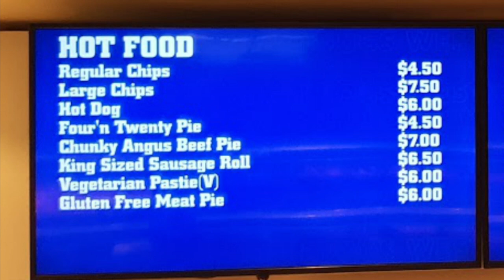Live - Lakini's Juice (GAMV)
GoAnimate Music Video by Live performing Lakini's Juice.